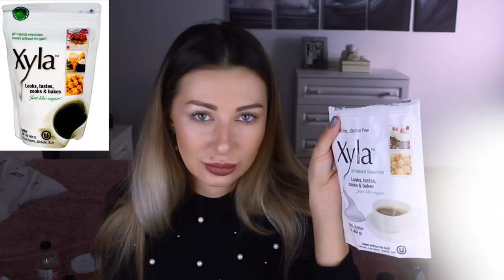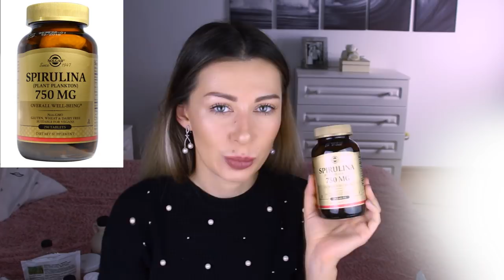IHERB ЛУЧШЕЕ ❤️ СОН, ЖВАЧКИ, ЕДА, ЧАЙ, МАСЛО))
Привет-Привет) Меня зовут Женя Гейн сейчас я покажу и расскажу о вкусняшках)